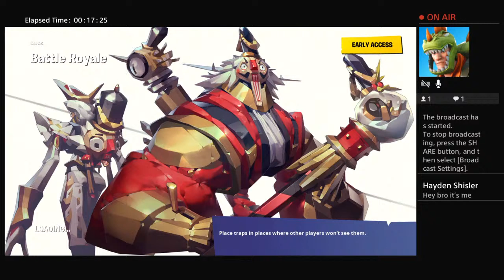Live On Fortnite